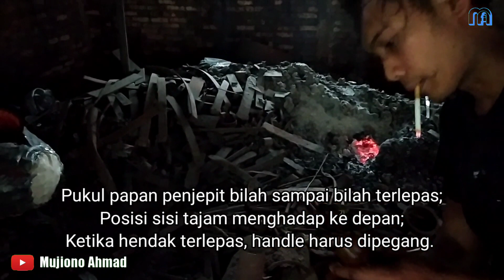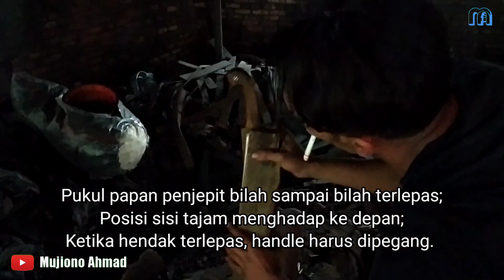❗❗Tutorial Sepuh Ulang Golok Sembelih ❗❗- Mujiono Ahmad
Bismillah...
Bisa dibilang ini konten yang spesial banget... 🙏😍
Pada konten kali saya akan berbagi tutorial Sepuh ulang golok sembelih mula dari lepas gagang, pembakaran bilah, Sepuh air sampai pemasangan gagang. Dan diakhir video juga saya akan test edge retention dari hasil sepuhannya dengan tambang manila 10 mm.
Mohon maaf jika terdapat kekeliruan baik metode, istilah maupun triknya.
Selamat menonton Gaes. 🙏😍

Untuk penyepuhan ulang golok, bisa menghubungi:
PANDAI BESI IWAN SUPER YONO
Jl. Raya Syeh Quro, Palumbonsari, Kec. Karawang Tim., Kabupaten Karawang, Jawa Barat 41314

Untuk pembelian golok tarisi bisa menghubungi:
Perkakas Bayu Agung:

Terima kasih...

Jangan lupa mampir ya Gaes...
Terima kasih...